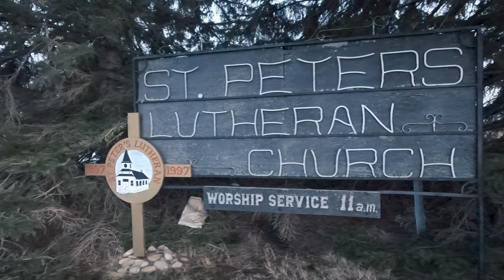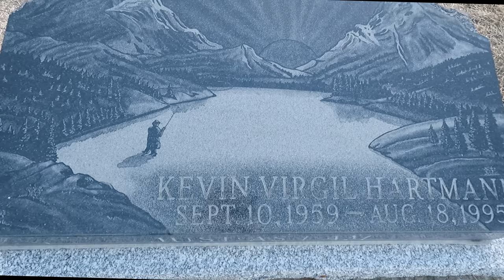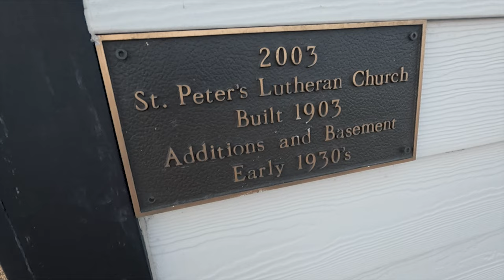I suck at photography!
Yep, I suck at photography! Total Failure.
This episode proves it.
I stumble and failed at every turn in this episode. I tried to photograph this awesome 120 year old church outside of Ponoka, Alberta and totally dropped the ball.
DOH!!!